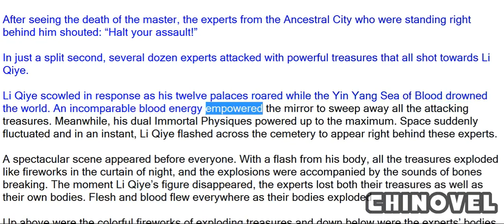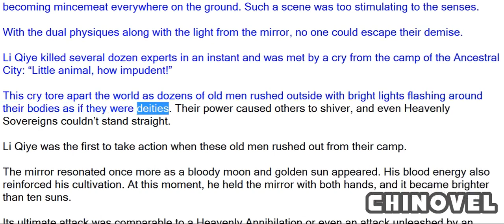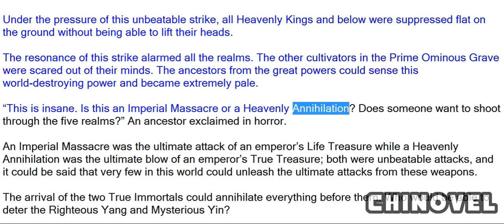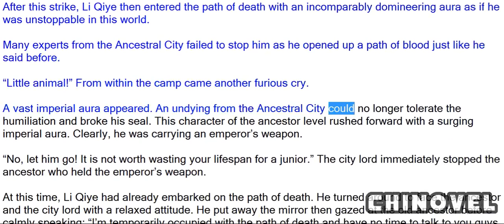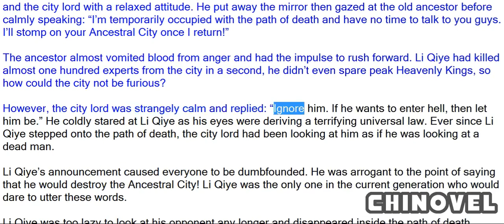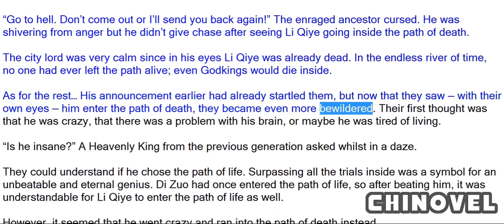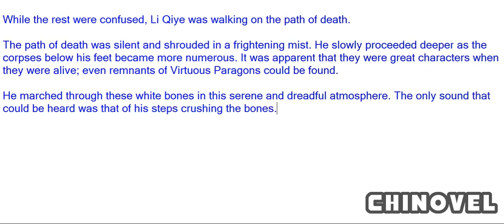Emperor's Domination, Chapter 576 Sweeping Through In An Unbeatable Manner